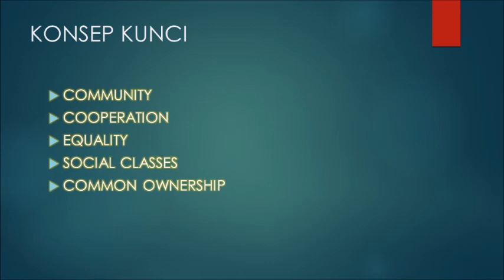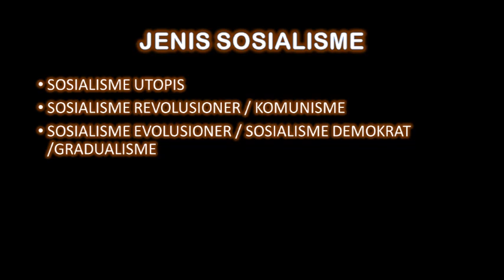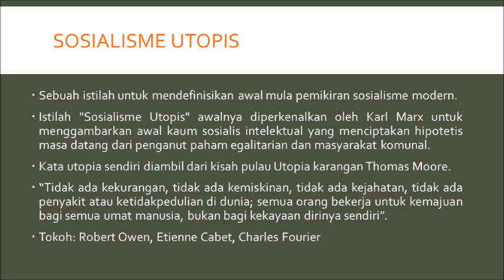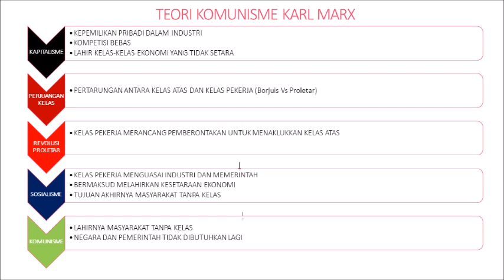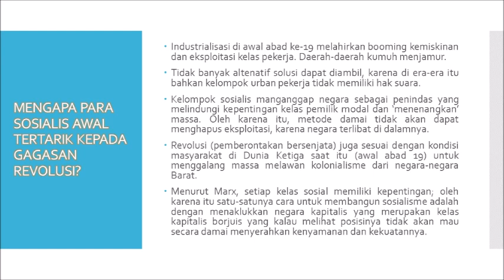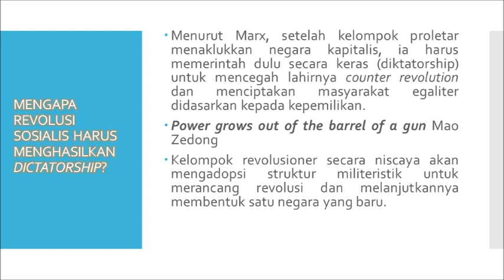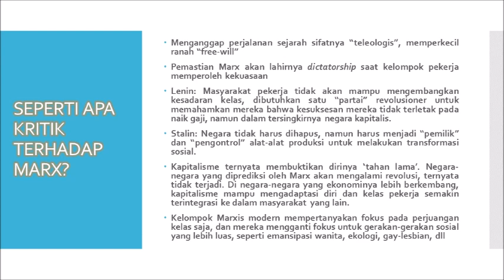SOSIALISME: KONSEP-KONSEP KOENTJI (2)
bersama Ust. Dr. H. Fahruddin Faiz

NGAJI FILSAFAT: IDEOLOGI SOSIALISME (2)